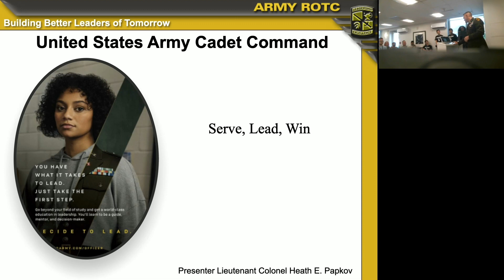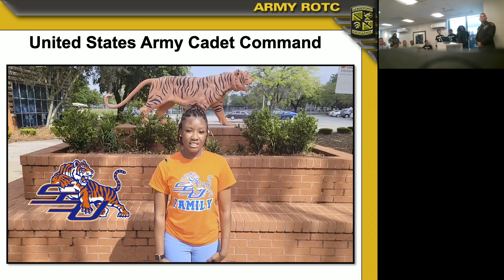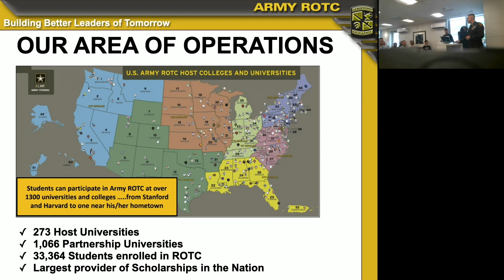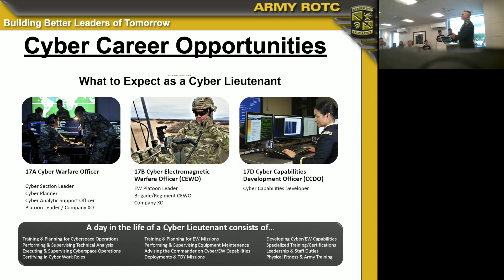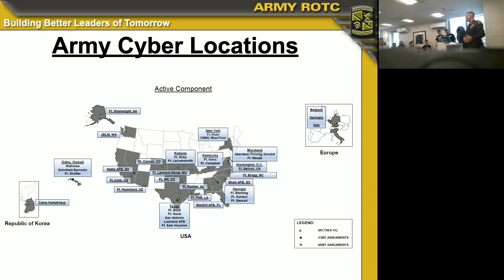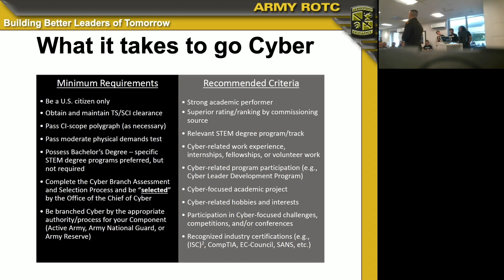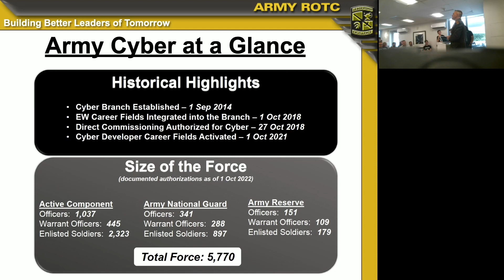Track 1 05 ROTC presentation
Army ROTC presentation at Hackmiami X